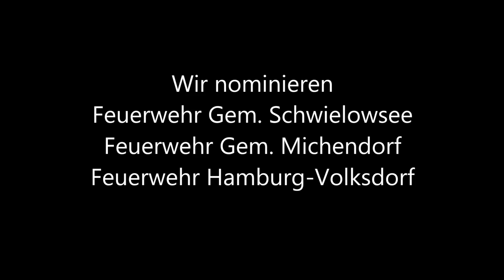Cold Water Challenge Feuerwehr Stahnsdorf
Es gibt Aktionen, die muss man nicht mitmachen und es gibt Abwandlungen davon, die so sinnfrei sind, dass sie schon wieder Spaß machen. Aus den bekannten - und in die erste Kategorie fallenden - "Biernominierungen" hat sich in Kreisen der Feuerwehren die so genannte "Cold-Water-Challenge" entwickelt.

Inhalt: Verschiedene Feuerwehren fordern sich gegenseitig heraus, sich selbst bzw. ihre Mitglieder auf möglichst originelle Weise in möglichst kaltes Wasser zu befördern. Für diese Aktion und die dazugehörige Videodokumentation haben sie 48 Stunden Zeit.  Wird die Aufgabe nicht angemessen gelöst, wird vom Herausforderer zu einem Grillfest gebeten - und wer das zu zahlen hat ist ja klar.

Liebe Kameradinnen und Kameraden der Feuerwehr Potsdam-Drewitz. Wir bedanken uns für eure Herausforderung aber mit dem Grillen auf unsere Kosten wird das leider nix für euch. Das können wir ja vielleicht mal gemeinsam nachholen?

Hier unser Beitrag zur "Cold-Water-Challenge 2014"

Musik: Contaminas von KODA aus dem Album: DONDE SU VOZ GRITA